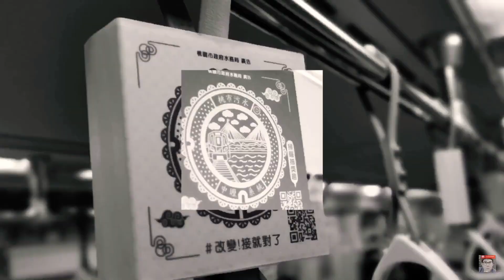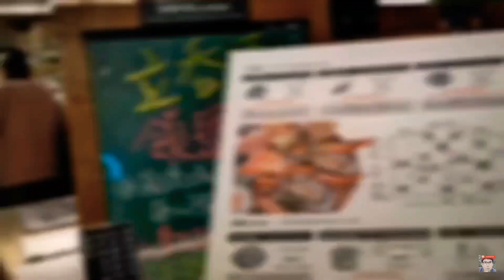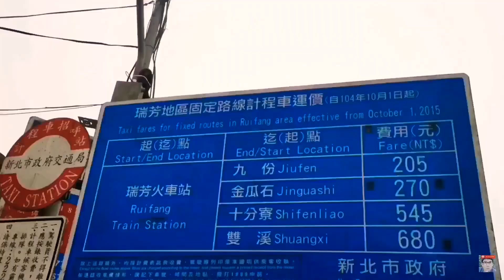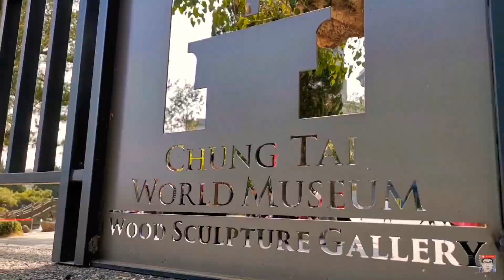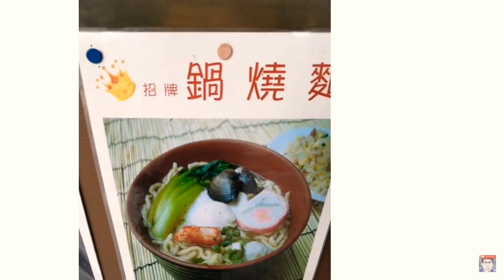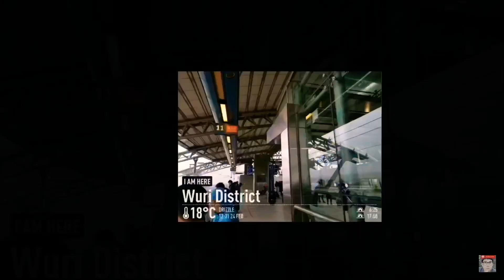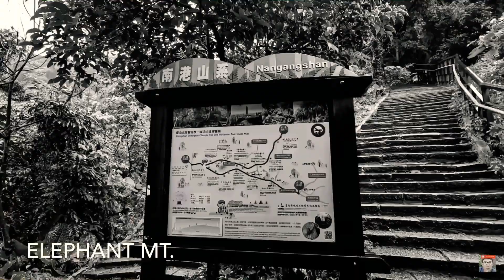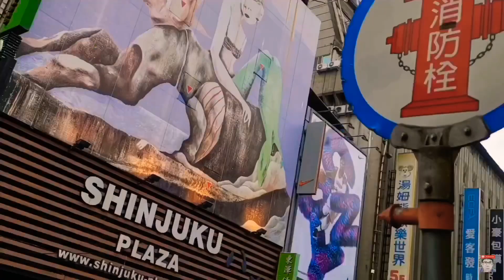ep.215 Taiwan Trip (full version)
Taiwan Trip : Taipei 101, Jiufen, Longshan Temple, Chiang Kai Shek Memorial Hall, Kaohsiung, Chung Tai Chan, Fo Guang Shan,

**sorry for the wrong subtitle (Fo Guangzhou Shan correct is ”Fo Guang Shan”)